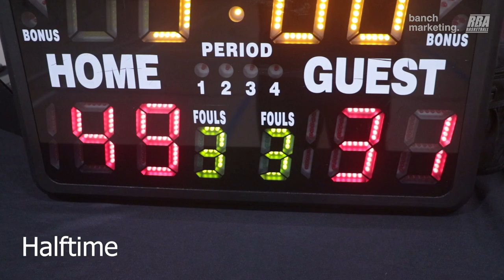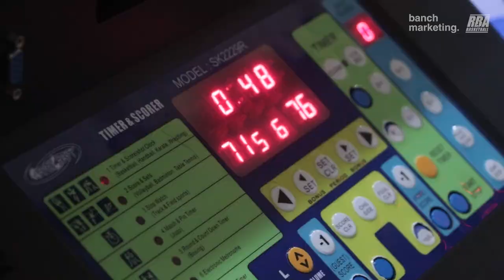2024 Surrey Winter Comp - Splash Fam vs 4PF - Roundball BC Mens Basketball League